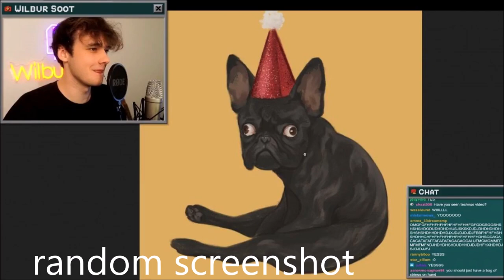Main Character Syndrome (backing vocal isolation test).mp4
idk, found it kinda interesting. i was contemplating posting this but it wouldnt hurt anything so here ¯\_(ツ)_/¯